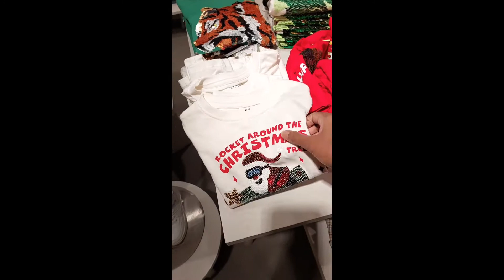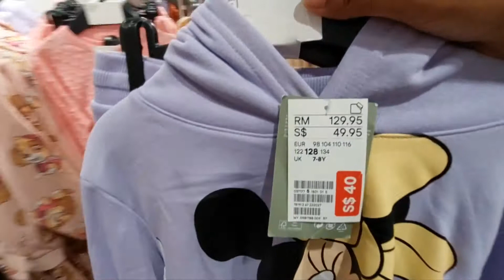Great Sale in H&M Branded kids clothes Flash Sale | All clothes price slashed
Nov 30th 2022 sale starts

00:00 Grand sale
01:35 Christmas collection
01:51 Red Hoodie
02:12 Interactive Tshirts
02:44 Velvet Gown
03:18 Pony Tops
03:36 star skirt
03:55 White H&M classic top
04:12 Mini Red heart bag
04:28 Boys interactive t-shirt
06:13 Fire sale $7 shirt
09:07 Trex t-shirt
10:35 $15 hoodie
11:29 Fire sale $15
12:05 sale $5
12:09 sale for $9
12:55 sale for $12
14:07 $12 sale
14:14 2 pcs for $12
15:07 jersy $15
16:09 sale shirts $15
16:43 sale price hoodie
17:12 2 pc set on sale
17:39 shirt $12 sale